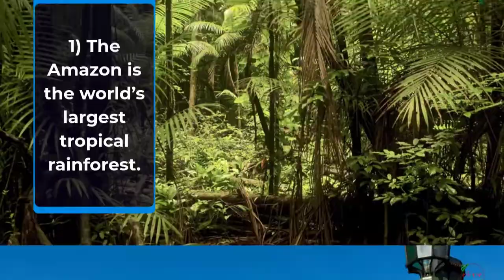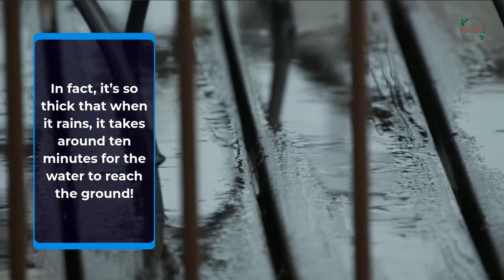10 AMAZING AMAZON FACTS - Facts of Life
Then check out our awesome Amazon facts as we head into the depths of the Amazon rainforest!...